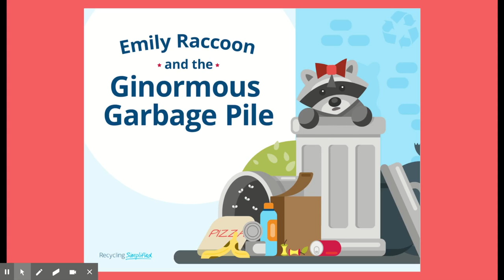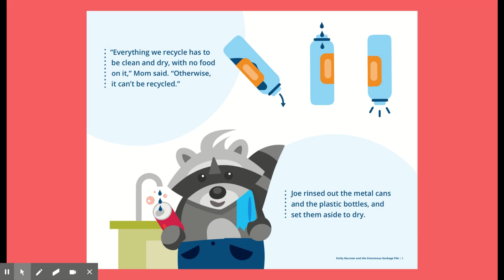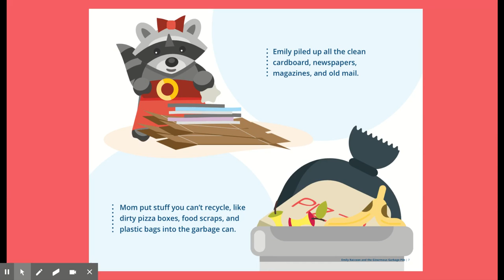Emily Raccoon and the Ginormous Garbage Pile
Learn about the 3 steps to recycling with a story from Republic Services.